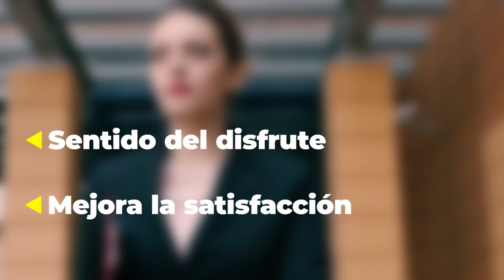💪 Cómo Tener Más Seguridad Y Confianza En Ti | Daniel Colombo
Muchas personas sufren de baja autoestima, y en este video traigo CINCO CONSEJOS PRÁCTICOS para que aprendas a TENER MÁS SEGURIDAD y a CONFIAR MÁS EN TI.

📙 En este link encontrarás todos mis libros en formato ebook y en libro-papel (envíos a todas las ciudades del mundo) en Amazon.com

🎧 También puedes escuchar mis podcast en Spotify y en Itunes, Google Podcast, TN y Wetoker.